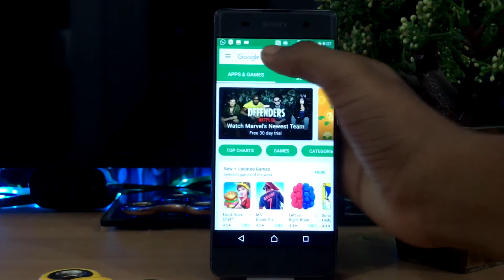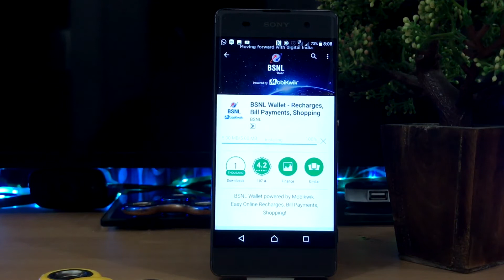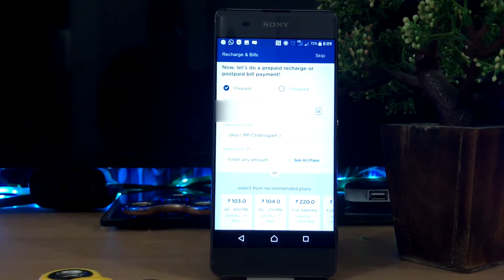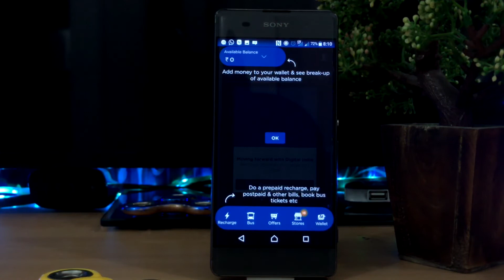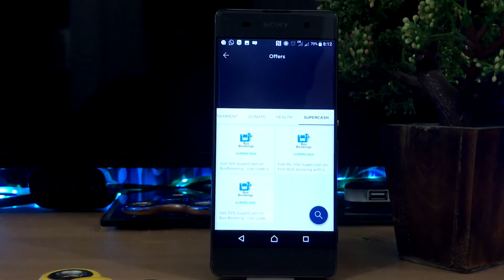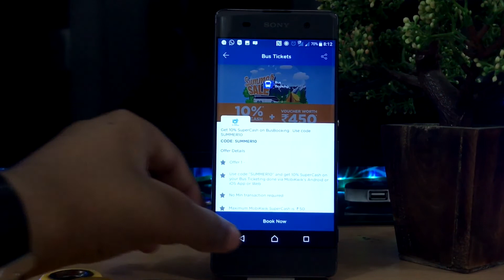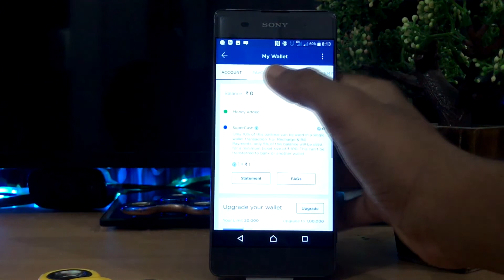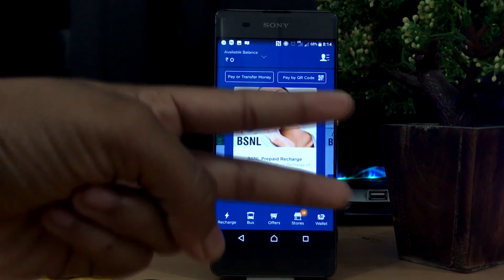Checking out the new BSNL wallet app!!